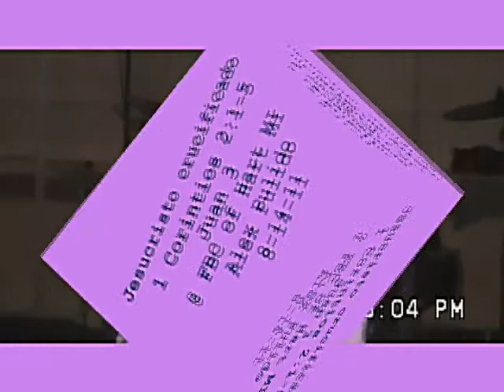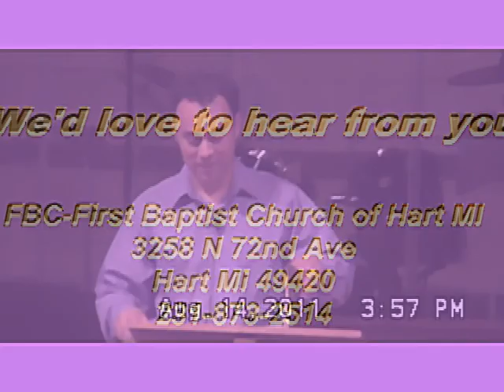Jesucristo crucificado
Jesucristo crucificado based on: 1 Corintios 2:1-5, Juan 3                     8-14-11